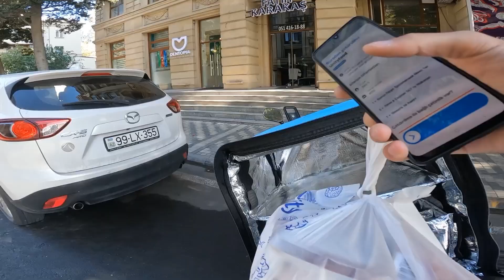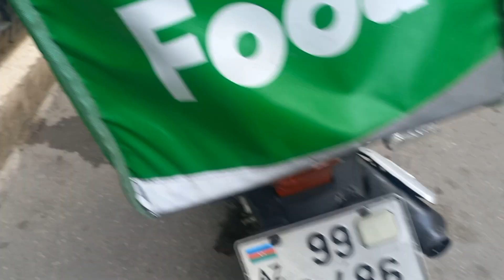Trendyol, GoPro aksesuarlarım gəldi / Paketdən nələr çıxdı ?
Trendyol, my GoPro accessories arrived / What came out of the package?